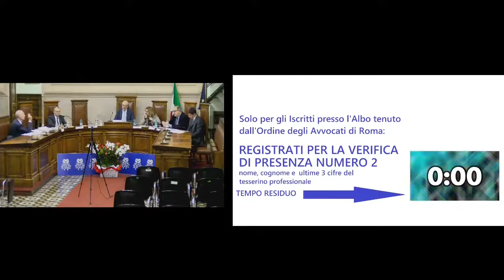LOCAZIONI ABITATIVE E COMMERCIALI ORIENTAMENTI GIURISPRUDENZIALI - 08.11.2022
Locandina Dipartimento Comunicazione, Cons. Avv. Andrea PONTECORVO